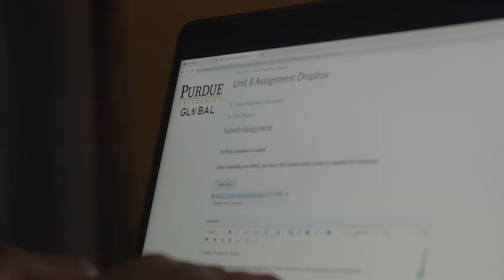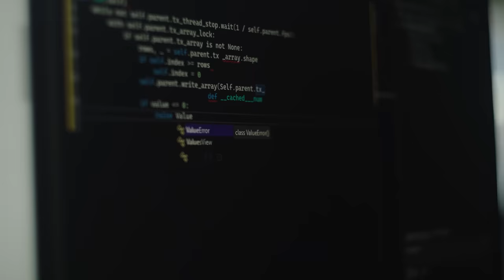What Can You Imagine at Purdue?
At Purdue, we believe the only barriers to what you can achieve should be the limits of your imagination. And we believe that a world-class education should be accessible at every stage of life, helping you take the small steps to pursue your giant leap.

Across Indiana, Purdue Polytechnic High Schools are helping more students prepare for college. On Purdue’s West Lafayette campus, hands-on, experiential learning is empowering more than 50,000 students to discover their passion. And around the world, Purdue Global is meeting the needs of working adults who often have some college credit, but no degree.

Wherever, whatever and however we study, we’re united in the persistent pursuit of the next giant leap.

This video earned the honor of Best Motivational Video of 2023 by the Content Marketing Institute, in addition to being a finalist for Project of the Year.